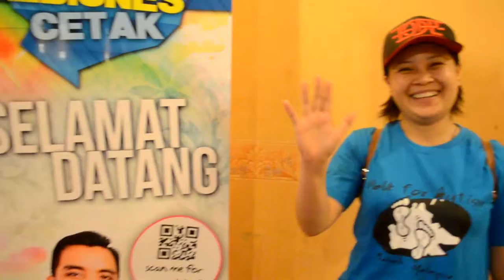Seminar Bisnes Cetak Kota Kinabalu 2016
Seminar yang telah berlansung selama 2 hari pada 2hb. 3hb april 2016 di Tang Dynasty Hotel Kota Kinabalu Sabah anjuran USAHAWAN.COM. Terima kasih kerana telah menjayakan pogram ini bersama-sama.